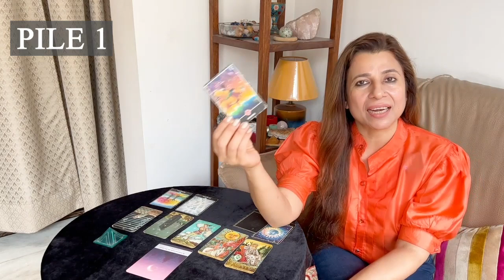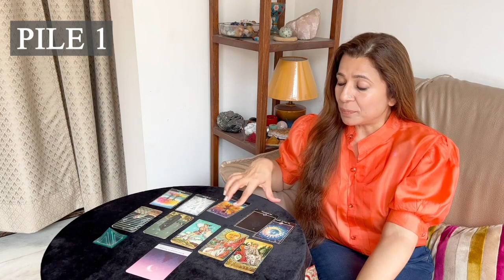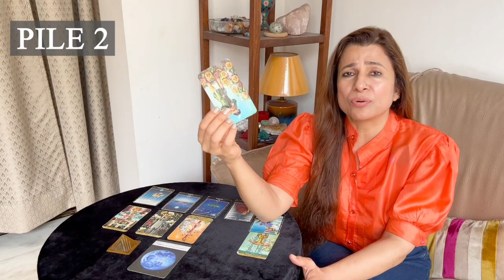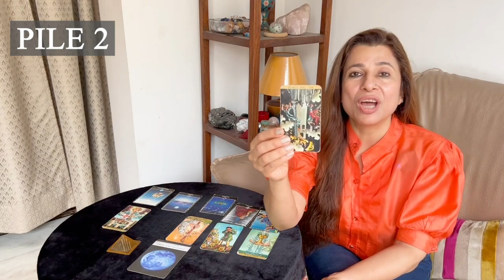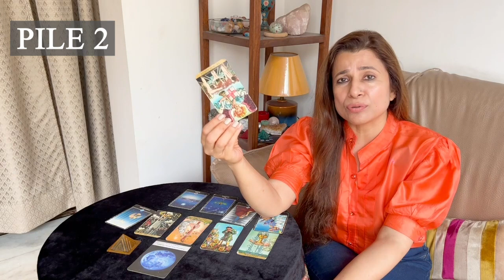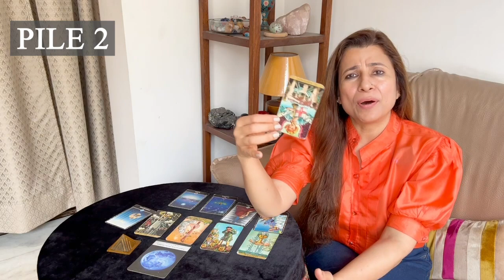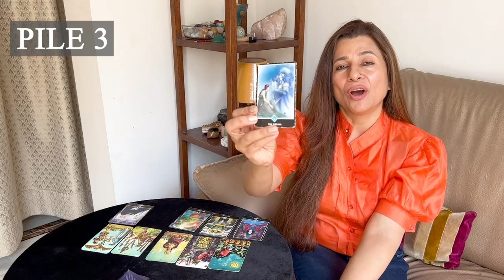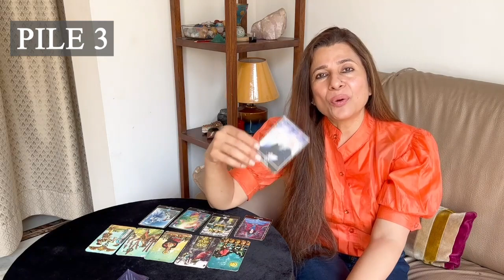💼 Next in Your Career? 💰| Kaisa Hoga Aapka Career? |✨Pick a Card Career Tarot Reading in Hindi✨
Intro - 00:00
🎴Pile 1 - 03:56
🎴Pile 2 - 16:35
🎴Pile 3 - 30:53

💼 Next in Your Career 💰| कैसा होगा आपका करियर | ✨Pick a Card Career Tarot Reading in Hindi✨

Looking for guidance on your next career move? Look no further than this "Pick a Card Career Tarot Reading" video! In this video, you'll have the opportunity to choose from three different Tarot decks, each with its own set of cards that offer insight and advice on your professional path.

So, grab a deck and get ready to discover what's next in your career journey.